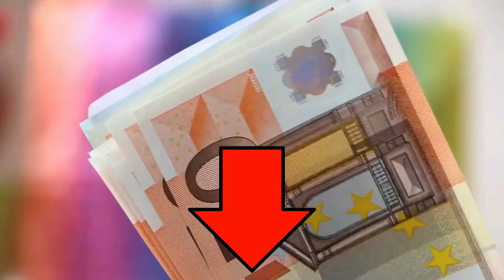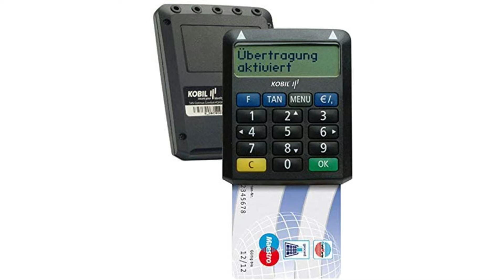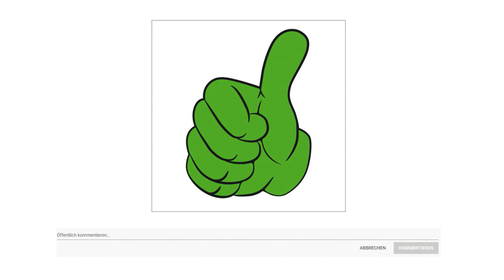ᐅ CHIP TAN Generator Test 2023 | Beste CHIP TAN Generator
Der Qualitätssieger in unserem Chip Tan Generator Test geht an den Reiner SCT Tan Jack.

Der Tan Jack Deluxe kann online nicht angegriffen werden, da er für seine Nutzung keine Internetverbindung benötigt. Zudem hat er einen zusätzlichen PIN Schutz.
Der Chipkartenleser unterstützt die Verfahren Smart TAN photo sowie chip TAN QR und vereint damit zwei Technologien in einem praktischen, komfortablen Generator.
Das Karten Lesegerät zeichnet sich durch seine schnelle Erkennung der Farbmatrix und QR Codes aus und arbeitet deutlich schneller als ältere Flickercode Generatoren.
Fast alle führenden Online Plattformen bieten die Möglichkeit, sich mit einer Zwei Faktor Authentisierung anzumelden. Das Bundesamt für Sicherheit in der Informationstechnik empfiehlt ausdrücklich die Verwendung einer Zwei Faktor Authentisierung.
Wird direkt unterstützt. Sparkassen Volks und Raiffeisenbanken GLS DKB BW Bank. Durch ein Browser Plugin für Firefox und Chrome kann die Liste der kompatiblen Banken erweitert werden.
Mit Plug In unterstützt Sparda Banken Postbank nur Transaktionen. Initialisierungen sind momentan bei der Postbank noch nicht möglich, da die Postbank aktuell noch nicht die neueren chip TAN Standards unterstützt.

Die alternative ist der Reiner SCT Tan Jack.

Der stabile Tan Generator verfügt über eine hochwertige Tastatur mit großen Tasten sowie ein kontrastreiches, beleuchtetes Display für Online Banking in jeder Situation
Das Kartenlesegerät wird mit drei AAA Batterien betrieben und kann dank der stromsparenden, nachhaltigen Technik mit einem Batteriesatz bis zu fünf Jahre genutzt werden.
Sparda Banken Postbank nur Transaktionen. Initialisierungen sind momentan bei der Postbank noch nicht möglich, da die Postbank aktuell noch nicht die neueren chip TAN Standards unterstützt.
Der Preis Leistung Sieger in dem Chip Tan Generator Test ist der Kobil Chip Tan Generator.

Chip TAN optisch komfortables Online Banking bei DKB Bank, Sparda Bank, Sparkasse, Postbank und Volksbank.
Innovative Technologie und einfache Handhabung mit großer bedienerfreundliche Tastatur mit Silikon Tasten.
Ausgezeichnete Produktqualität und ein großes zweizeiliges kontraststarkes alphanumerisches LC Display.
Schnelle Bearbeitung der Transaktionsdaten. Dreisprachige Benutzerführung deutsch englisch türkisch.